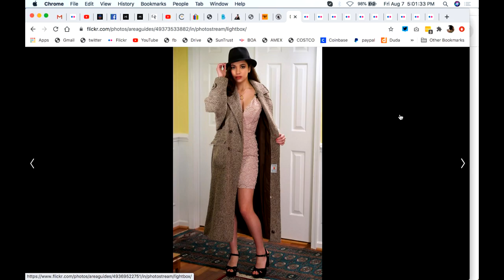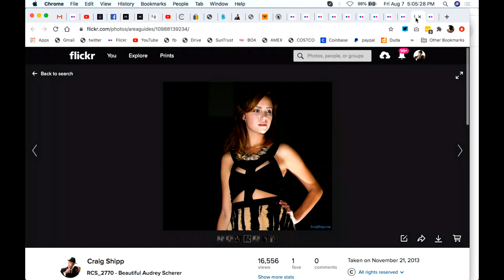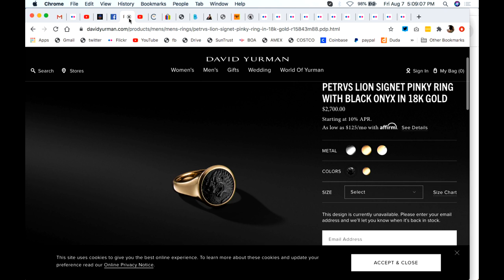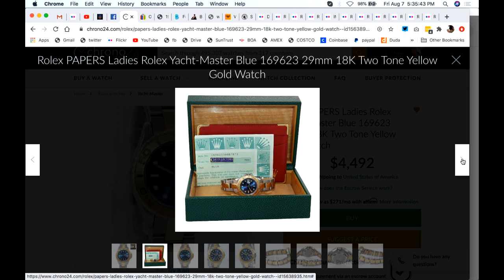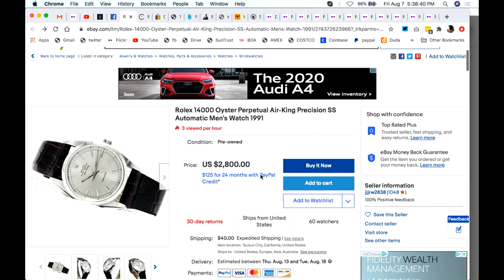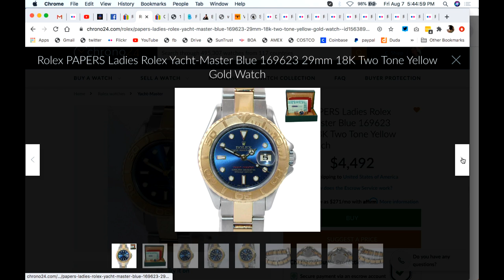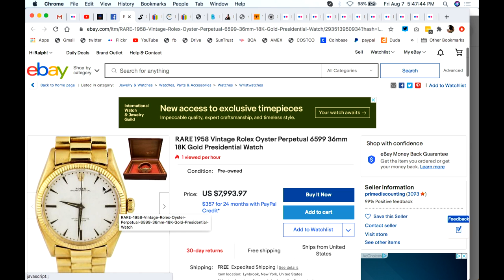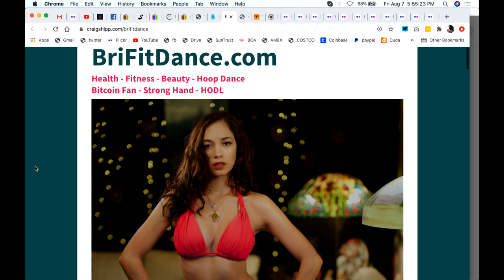Beauty & Elegance - Does it count in 2020?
Brianna and I discuss beauty and elegance. The Grand Seiko SBGY002 elegance collection dress watch in 18k yellow gold is a stunner. Is it a good idea to dress nice? We will ask Brianna about her thoughts.